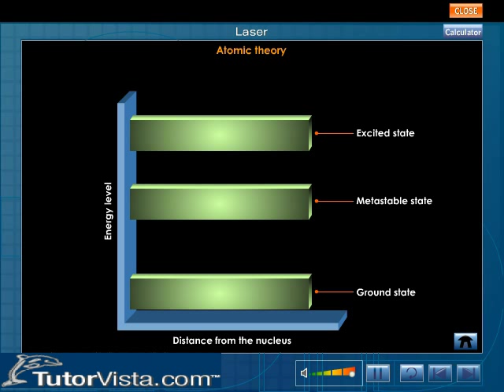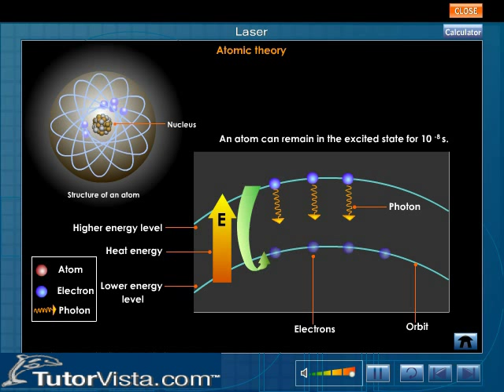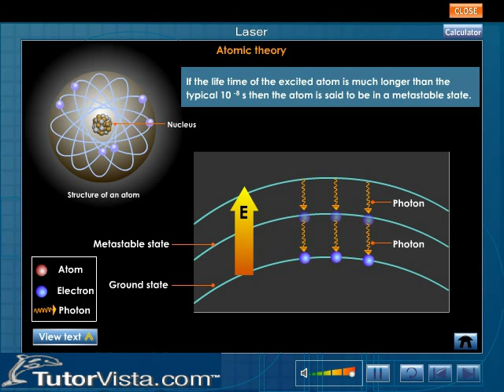Structure Of an Atom - Defintion, Structure, Experiment, Examples, Formula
Definition of Atomic Structure

Atom is defined as very smallest component. An atom consists of mainly three types of substances. They are called as the protons, electrons, neutrons. Atom is defined as a very small, so that we cannot split the atom in some other parts. Atoms are not seen through a normal eye. Positively charged particle, neutral particles and negatively charged particle are present in the atom. The center part of the atom is called as the nucleus.